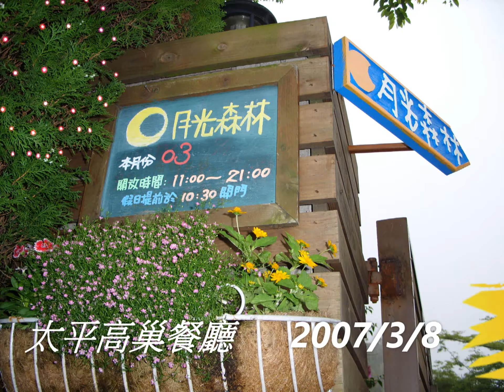Foreigner & Nate Ruess perform I Want To Know What Love Is on ABC's Greatest Hits 太平高巢森活